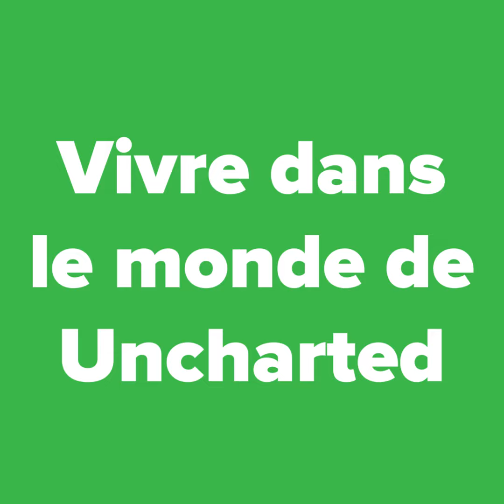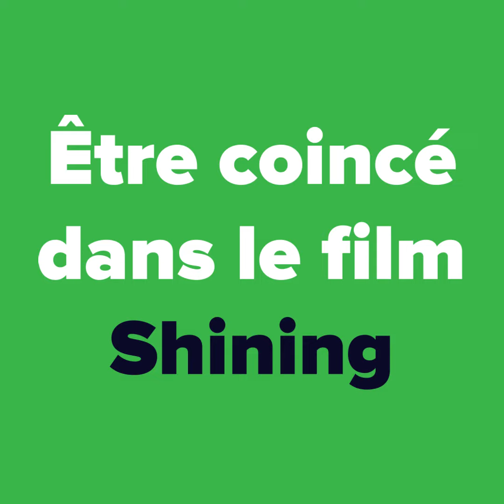Rencontre avec Tye Sheridan et Olivia Cooke